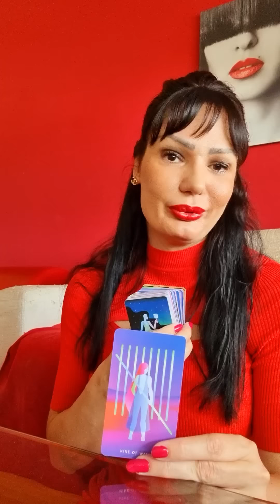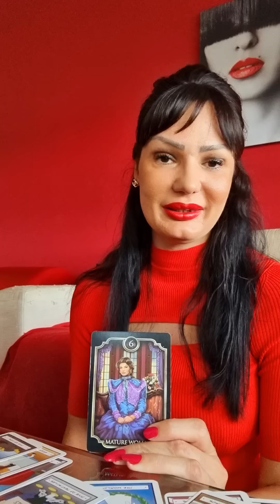LAV "Vasa kruna vam je vracena!"👑🦁 27.6.-3.7. nedeljno tarot citanje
Dragi moji Lavovi! Ovo je nedeljno čitanje Tarota ili Tarotskop za vas od 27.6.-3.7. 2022 Ovo su KOLEKTIVNA citanja, ovo NIJE LICNO citanje! Molim vas, uzmite sa sobom samo ono što rezonuje, ako rezonuje, a ono što ne, ostavite nekom drugom! Želim vam lepu nedelju!!! ❤💋

Stasa